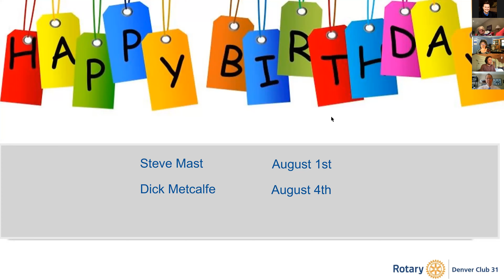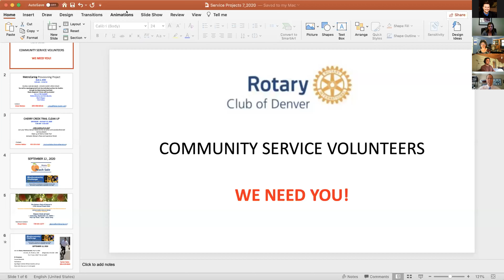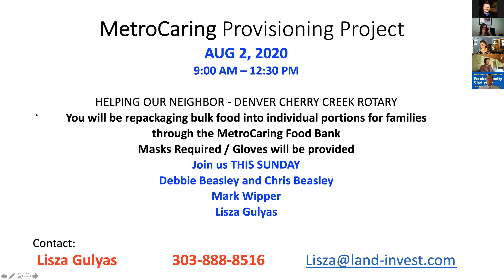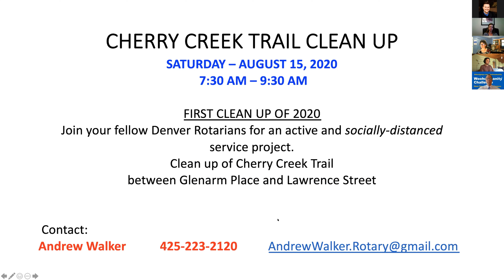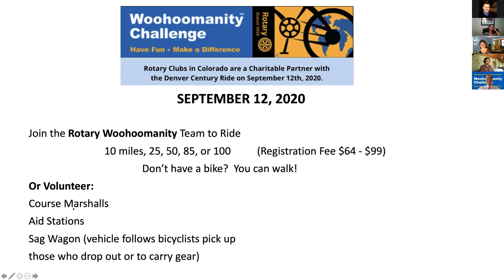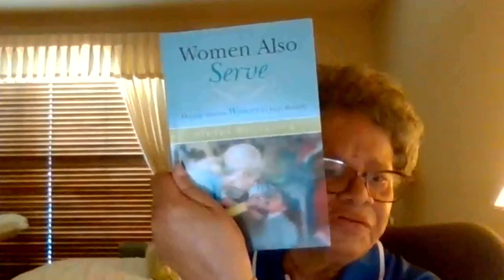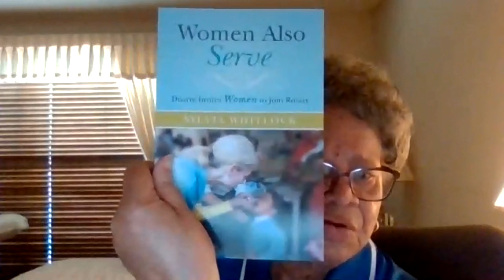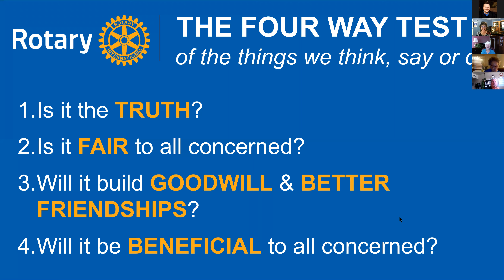Rotary Meeting | Rotary, the Supreme Court & Women | Dr. Sylvia Whitlock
Sylvia Whitlock was born in New York City but was educated, through high school, in Kingston, Jamaica. After returning to New York City she earned a B.A. in Psychology from Hunter College.  Sylvia worked for the United Nations, as a Statistical Clerk, at the Secretariat Building in New York, before moving to California to start a career in Education.  In California she went on to earn a master’s degree, cum laude, in Education from Cal Poly, Pomona, and a Ph.D., cum laude, in Education, from Claremont Graduate School.  Subsequently, she earned another master’s degree, in Marriage and Family Therapy, from Azusa Pacific University, and began a second career as a therapist.  She is licensed by the Board of Behavioral Sciences in California.

The Rotary Club of Duarte, California needed more members.  They sought community leaders and invited their local Elementary School Principal.  That Principal as Dr. Sylvia Whitlock.  Because RI did not yet allow women to be Rotarians, the Club President stepped around the first of the Four Way Tests, because inviting women to be members more than met the next three tests.

Unfortunately, RI didn’t agree.  On March 27, 1978, the Rotary International Board of Directors officially revoked the Charter of the Duarte Club after the appeals process was concluded.  Duarte did not take RI’s “no” sitting down.  They became the “Ex-Rotary Club of Duarte”.  It wasn’t until May 4, 1987 when the U.S. Supreme Court ruled that women could become members, that Duarte became a real Rotary Club again.  Ironically, Sandra Day O’Connor, the first woman Supreme Court Justice, has to recuse herself from the case because her husband was a Rotarian.

So it was that in 1987, Dr. Sylvia Whitlock became the President of the Duarte Rotary Club, AND the FIRST woman president of a Rotary Club in the world.

But why did she care so much?  Raised in Jamaica by her grandmother, Dr. Whitlock was taught to share and to help others.  How could she not become a Rotarian with that model in her heart and her home?  But Club President was not the pinnacle for Dr. Whitlock.  In 2012 she became District Governor of District 5300.